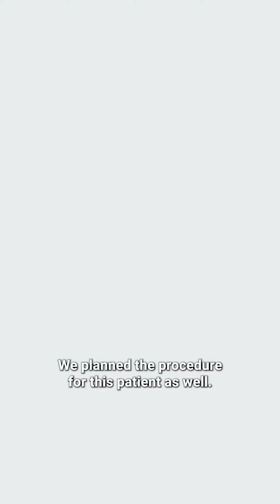Case Study: 45-Year-Old Patient’s Total Abdominal Makeover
Our patient struggled with fat deposit around the abdomen and lower back. Through careful examination, we noticed lost waist curves, sagging skin above the navel, and noticeable swelling, common post-pregnancy or weight gain issues. Our approach? Not just a tummy tuck. We recognized the need to repair abdominal muscles for a flatter stomach and combined this with liposuction on the waist and sides for a 360-degree enhancement. The result? A redefined waistline and a smoother, contoured silhouette.

📍İstanbul 🇬🇧🇪🇺🇺🇸🇩🇪🇷🇺
For Information and Communication ;
Op. Dr. Burak Pasinlioğlu Clinic is an official health institution authorized by the Ministry of Health with the Health Tourism Authorization Certificate. All patients were informed and gave consent to our clinic for their photographic release in the social media to give information to our foreign patients who are considering to visit Turkey for medical tourism purposes. Every medical, surgical, or interventional procedure carries risks, and results can vary from person to person. Therefore, it is recommended that you have a detailed discussion with your doctor before the procedure.